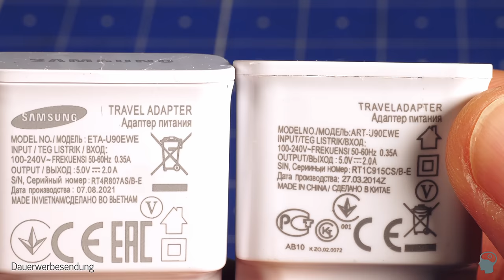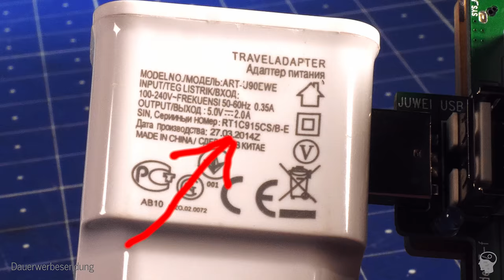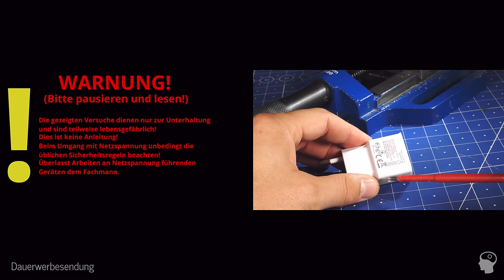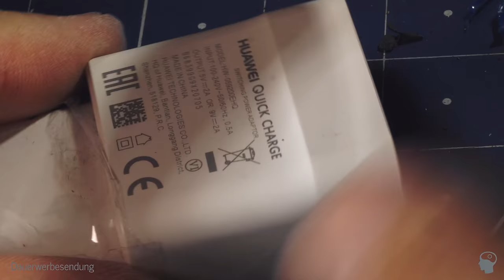Überraschend SPANNEND: USB Netzteile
Lebensgefährlich oder Sicher: äußerlich erkennt man kaum einen Unterschied zwischen den USB Chargern der verschiedenen Marken (wobei man den Aufdrucken teilweise nicht trauen darf).

🔺-Werbung-
🟠 Komponenten bei Amazon  -Werbung-
Samsung Charger (*1)
Anker USB Charger (*1)
HV Messgerät (ich teste es noch und finde dass der Kunststoff schon etwas riecht) (*1)

🔵 Mein Amazon Store (Equipment und Empfehlungen) -Werbung-

0:00 Messungen
3:31 Zerlegerei
22:34 Zusammenfassung

❎ Alle Videos auch werbefrei...

❓ Ich kann *** nicht bedienen, ruf mich bitte mal zurück!
❓ Ich weiß nicht, was ich für ein *** kaufen soll - berate mich (ist übrigens eilig)!
👉Äh... NEIN
❓ Das heißt nicht "Glühbirne", "Schraubenzieher", "Schieblehre", "Duspol", "Batterie", "FI" ...
👉Siehe "Alle Videos auch auf Odysee" oben ("Social Media"). Alternativ hilft "YT Premium".
👉 Dann kauf da bitte nicht und stelle auch sicher, dass bei Deiner Alternative die Lieferkette nur von regenbogenfurzenden Einhörnern bestritten wird.
❓ Ist das ein gefälschtes "CE" ("China Export")?
👉"CE" vergibt man sich selbst, das kann man in dem Sinne nicht "fälschen".